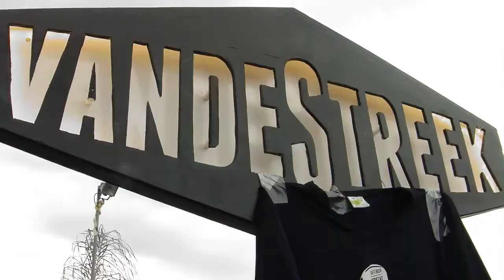BeerQuest TV - Episode 13 (Summer Breeze) - Summer 2014